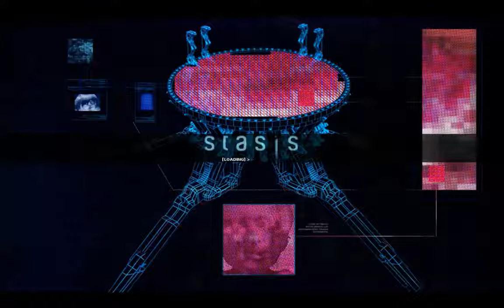Noobvision meets Stasis (7). Off the rails.